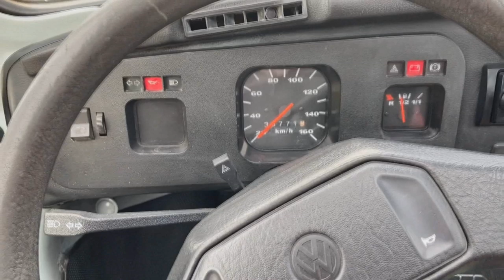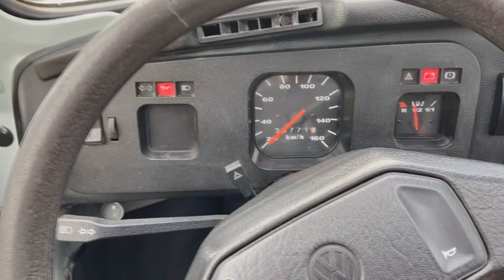MOTOR 1300 FUSCA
Muita gente acha que meu Fusca está com motor 1600, dupla carburação e até mesmo injetado, mas não, o Fusca do Tio Davis está com motor 1300 original sem nenhuma alteração, carburação simples e diga-se de passagem, muito economico. Mas a vontade de colocar um Motor da Kombi Tork é grande.